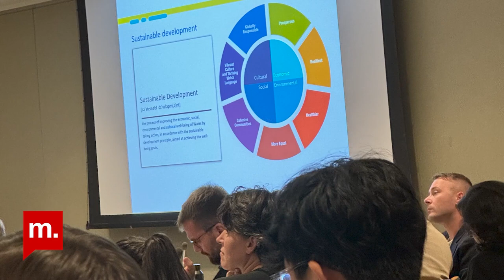Şehir Hepimizin:Birleşmiş Milletler Gelecek Zirvesi’nin ardından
Şehir Hepimizin’de bu hafta konu Birleşmiş Milletler Gelecek Zirvesi.

Ali Vatansever’in konuğu EKOIQ dergisi yerel yönetimler editörü ve aynı zamanda bir Şehir Hepimizin moderatörü Sibel Bülay.

Bülay, Eylül ayı sonunda New York’ta düzenlenen ve kendisinin yakından takip etti. Birleşmiş Milletler Gelecek Zirvesi’nde yaşananları değerlendirdi.